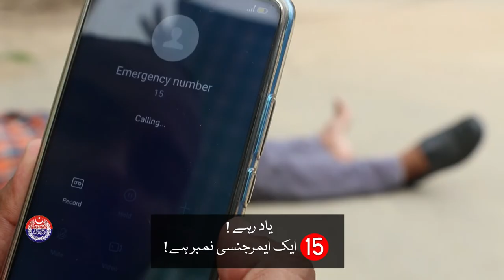Emergency helpline 15 center at Punjab Safe Cities Authority,Lahore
15 is an emergency number that provides 24-hour assistance to citizens in emergency situations. Emergency 15 helpline center receives 80,000 calls every day, of which 80% are unrelated, which hinders timely assistance.
Safe Cities  urges that be a responsible citizens and call at 15 only in emergencies